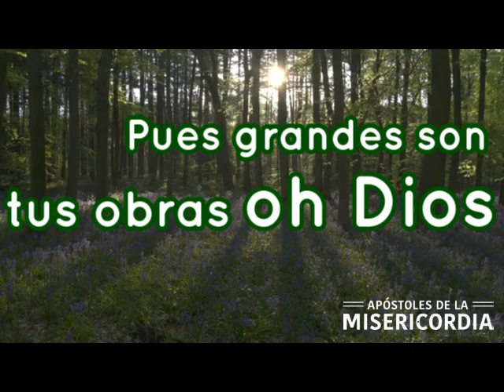Gracias Señor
Canto: Gracias Señor
Autor: Hno. Jovanny
Apóstoles de la Misericordia